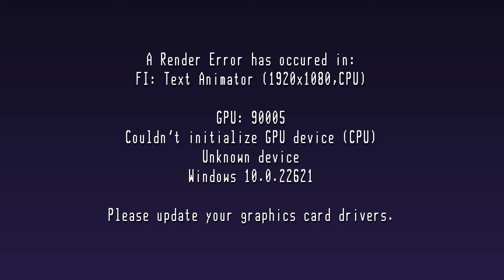| Anpoli 2024 | Taj Marbles | Sivan and Sons photography |